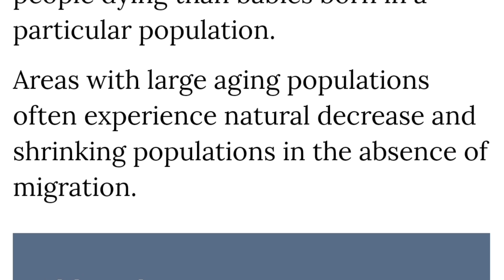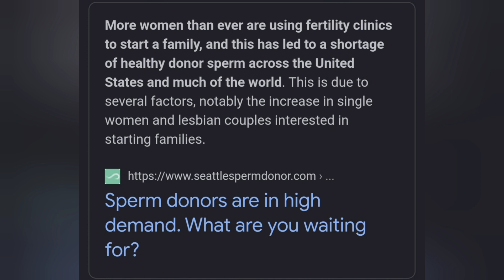Modern Women Are Doomed